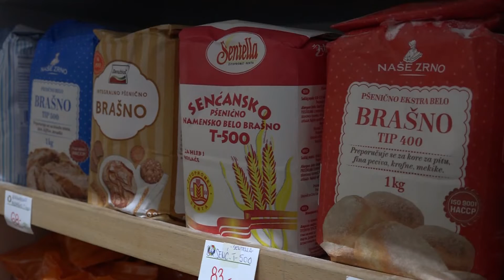2022.05.16. - Immár szabad a lisztkivitel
Az illetékesek hangsúlyozzák, van elegendő tartaléka Szerbiának, így megteremtődtek a feltételek a kivitelre.